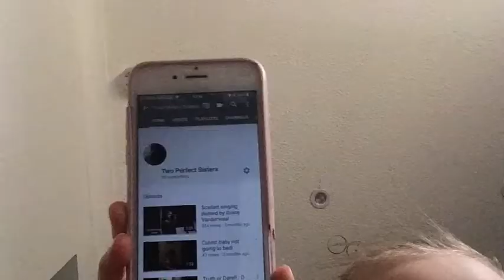Two Perfect Sisters Official Trailer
Hey Guys!! What’s up?! We have made an official trailer! Hopefully, we will be posting more often! Stay cool and peace out ✌🏻💋👱🏻‍♀️👧🏼